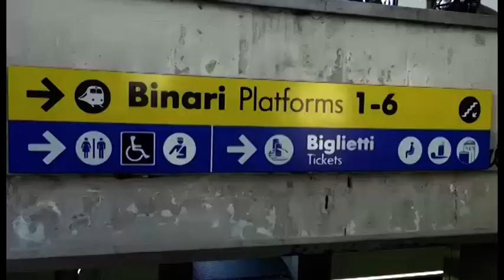Ancora un'aggressione nel sottopasso della Stazione di Arezzo: ferita una giovane